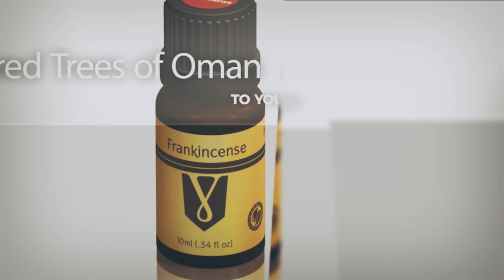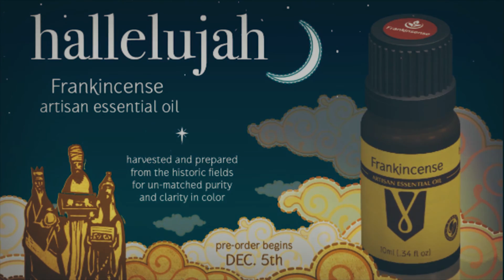Sacred Frankincense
After 20 years of working to secure a relationship with a proprietary and exclusive supplier of a rare frankincense. Dana has been able to secure a small supply in the initial phases of this relationship. Learn how this 20 year journey has lead to our limited and artesian  version of Frankincense.